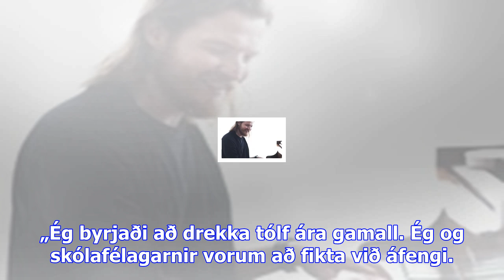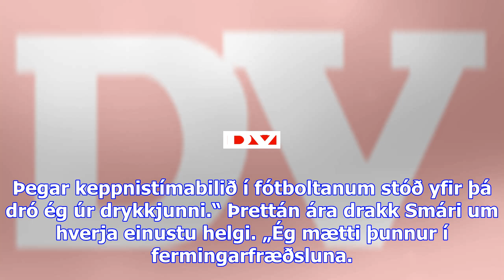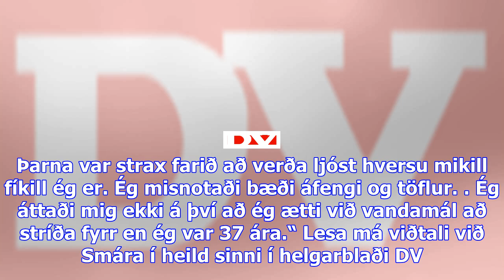Áfengi var mín eina ást - dv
Smári Guðmundsson er 38 ára tónlistar- og fjöllistamaður. Hann er í hljómsveitinni Klassart og var a...